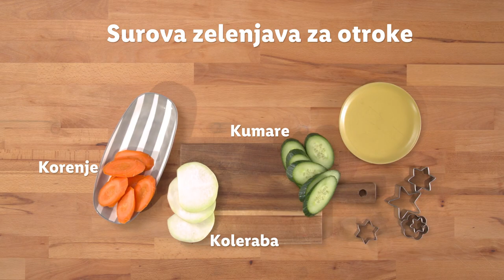Naj bo preprosto: Tehnike rezanja zelenjave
Naj bo v kuhinji vedno zabavno, tudi pri 'preprostem' rezanju zelenjave. 🤗 Katero zelenjavo pa imaš ti najraje? 👇

0:00 Uvod
0:06 Kumare na korejski način
0:31 Rezanje z lupilnikom
0:52 Priloga z brokolijem in cvetačo
1:20 Surova zelenjava za otroke
1:45 End screen